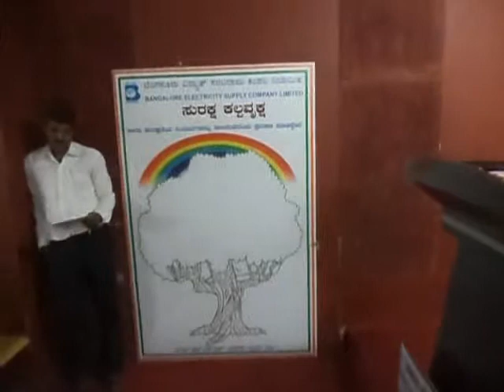Prem Kumar talks on Stress Management to BESCOM Employees